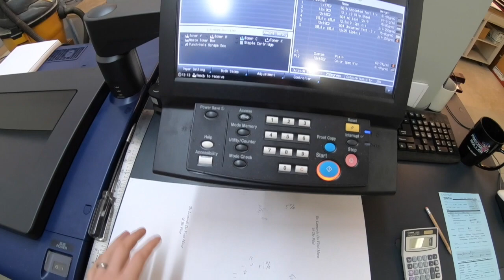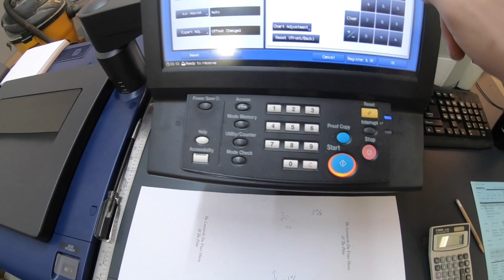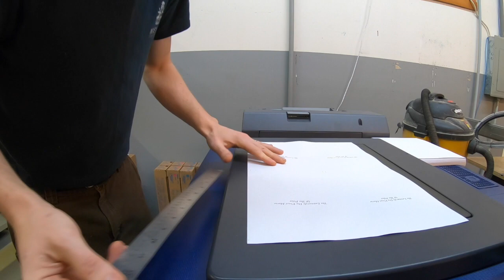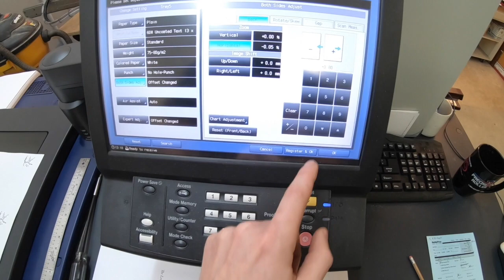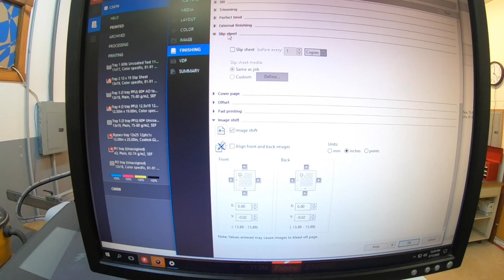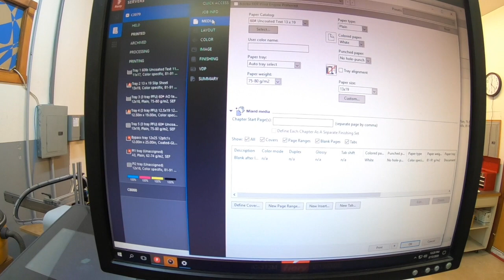Adjusting Magnification, Slitting Laminate, Binding 996 Page Books, Cleaning Shop, Boom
Adjusting the zoom or magnification on the Konica Minolta C3070. Experimenting with a specialty attachment for the D & K Autokote Pro laminator built by yours truly. Real quick how to setup slip sheets in the Fiery. A few tips on binding thick books. Keep your workspace clean it help out in many ways, thats my experience. Last of all, never ever give up, one of the largest influences in your life is yourself. Believe in yourself and work hard. Have a good one!